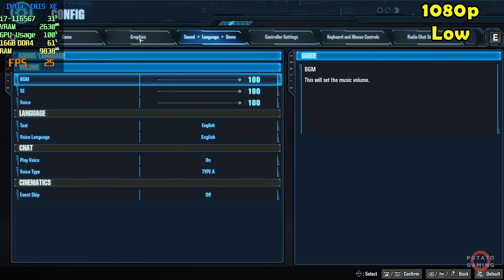GUNDAM BREAKER 4 - INTEL Iris XE Ver. 32.0.101.5972 | Potato Spec | Low Setting | Gameplay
Testing GUNDAM BREAKER 4 on my potato laptop.
Specs
CPU  : i7-1165G7 2.80GHz | Max TDP 28W
RAM : 16GB - 8GBx2 (3200MHz) DDR4 Dual Channel
SSD  : 512GB M.2
GPU  : INTEL Iris XE Driver Version 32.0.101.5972